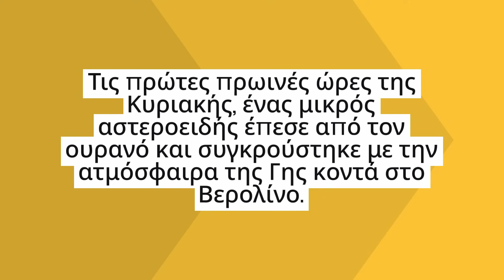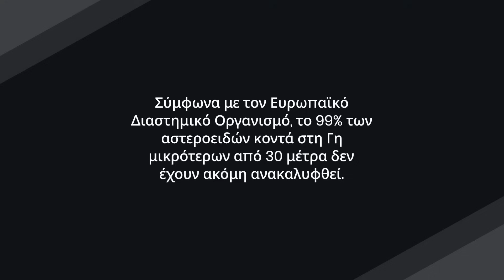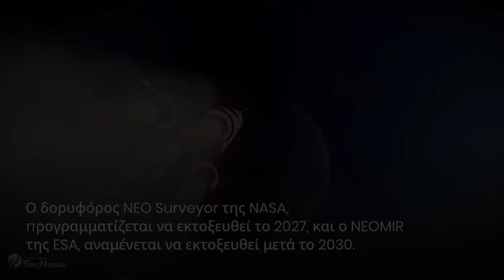Αστεροειδής ανακαλύφθηκε λίγες ώρες πριν πέσει στο Βερολίνο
Τις πρώτες πρωινές ώρες της Κυριακή, ένας μικρός αστεροειδής έπεσε από τον ουρανό και συγκρούστηκε με την ατμόσφαιρα της Γης κοντά στο Βερολίνο.

Τέτοιες παρατηρήσεις συνήθως συμβαίνουν μερικές φορές τον χρόνο - αλλά αυτή ήταν μοναδική, γιατί ο αστεροειδής ανακαλύφθηκε από επιστήμονες λίγες ώρες πριν πέσει στο Βερολίνο.

00:00 Εισαγωγή
00:20 Ανακάλυψη 3 ώρες πριν τη σύγκρουση
00:45 Εθεάθη στη βόρεια Γερμανία
01:20 Μικροί αστεροειδείς